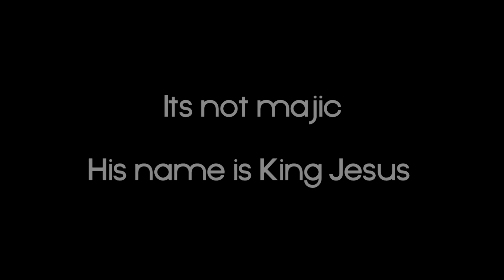In my shoes 5 04 2012